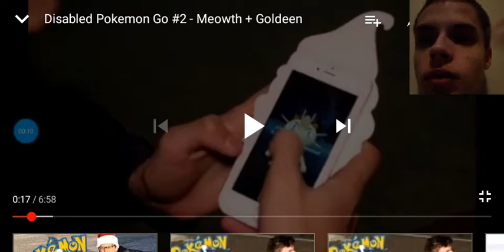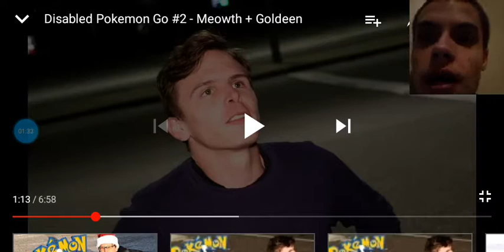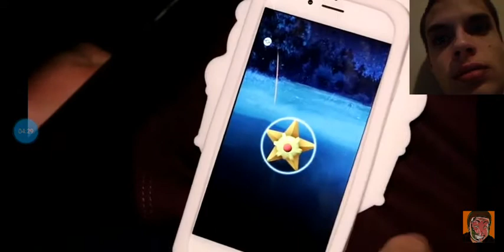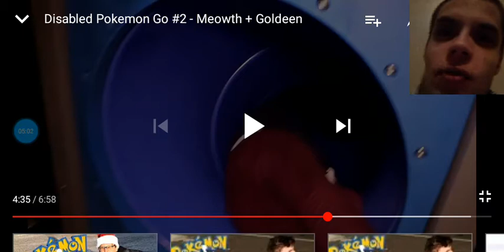Idubbbz pokemon go disabled reaction